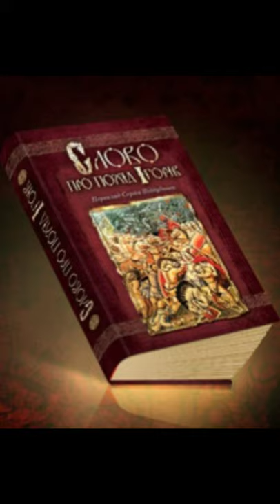"Слово про похід Ігорів"//Скорочено//Стислий переказ//Шкільна програма 9 клас